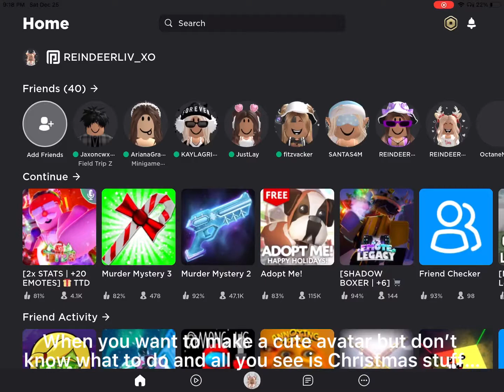When u want to make an avatar but..||LuvinqxLiv